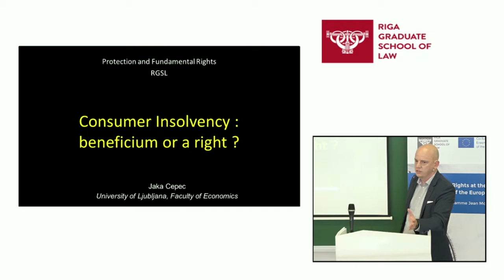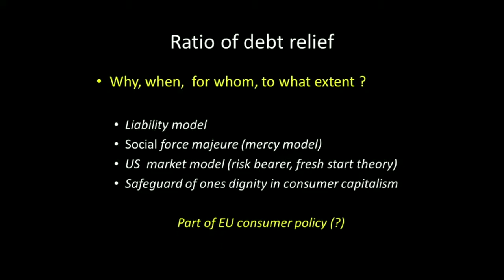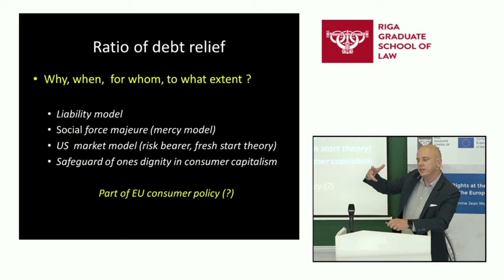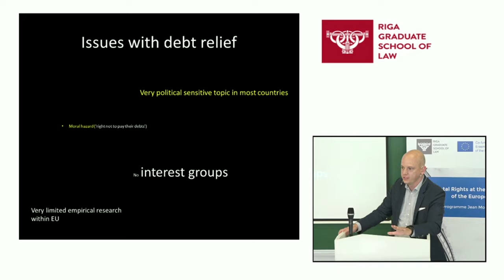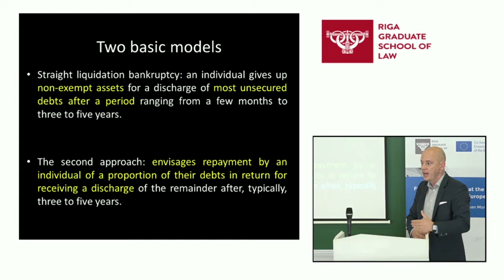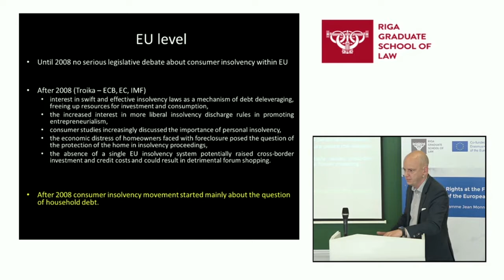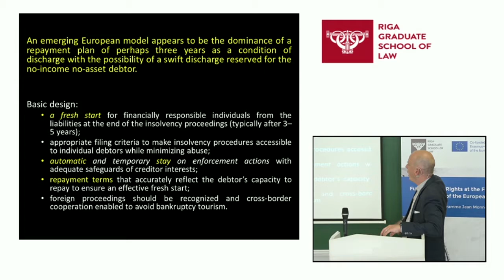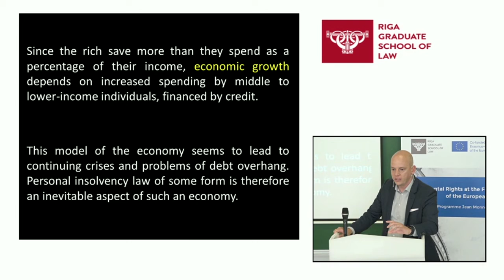Associate Prof. Jaka Cepec "Consumer bankruptcy as an essential element...."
Associate Prof. Jaka Cepec (University of Ljubljana, Slovenia). Consumer bankruptcy as an essential element of consumer protection laws in consumer economies.